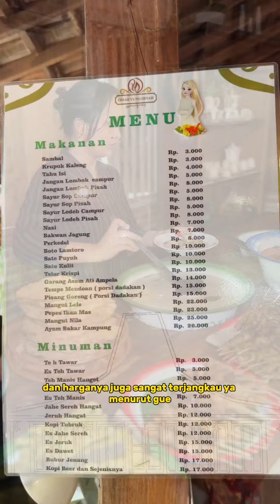CUMA 15-30 MENIT DARI BSD, BERASA KAYA LAGI DI JOGA || ADA YANG PERNAH KE SINI?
‼️15 MENIT DARI BSD, BERASA KAYA DI JOGJA🤩‼️

Area restonya itu luas banget, bernuansa jawa klasik, dan yang bikin seru di sini aja peternakan kambing dan kelinci yang bisa jadi playground buat anak-anak.

Ini bener-bener RECOMMENDED buat jadi tempat makan Keluarga & service nya juga juara.

Bukan cuma tempatnya yang kece, makanan di sini juga enak-enak banget, berani bumbu dan rempahnya otentik, masaknya aja masih pake tungku dan kayu bakar. Kalian harus cobain mangut lele, telor krispi jumbo dan sayur nya ini.

Buat yang Kangen masakan kampung halaman bakal terobati sih 🤩

‼️Khusus tanggal 25 Desember, mereka Buka seperti Biasa ya 🤩‼️

📍Omah Yung Ginah
Jl. Masjid Cidodol, Suradita, Kec. Cisauk, Kabupaten Tangerang, Banten 15343 (ada di GMaps)
💰Mulai dari 3K - 26K (Murmer Euy 🤩)

Follow @laper.melulu untuk info Kuliner enak 😋